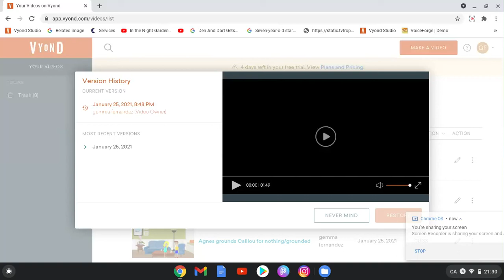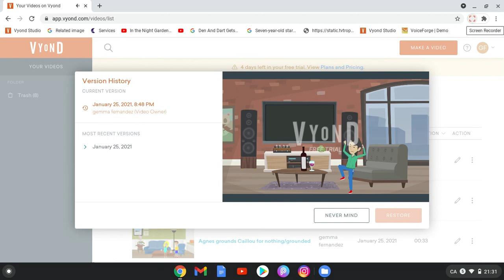Caillou grounds Boris for nothing/grounded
Caillou as Joey
Boris as Eric